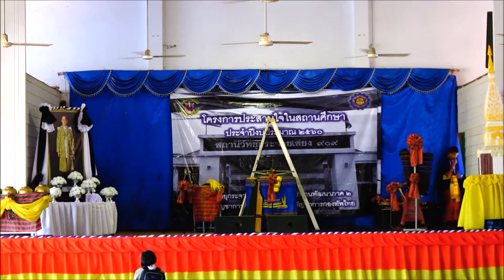โครงการประกวดดนตรีพื้นเมืองประจำปีงบประมาณ 2560 ของสถานีวิทยุกระจายเสียง 909 สกลนคร 2